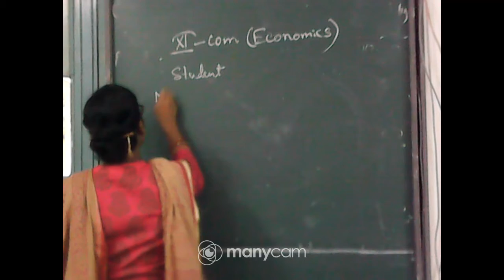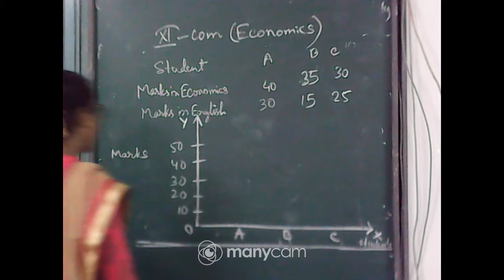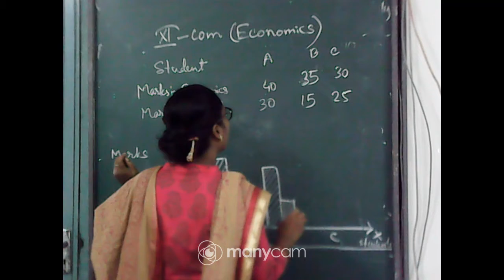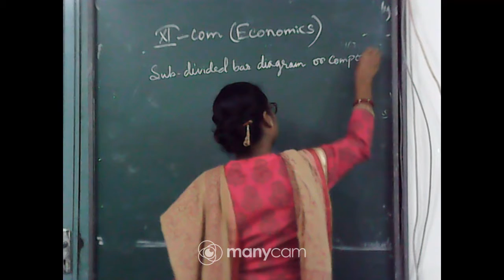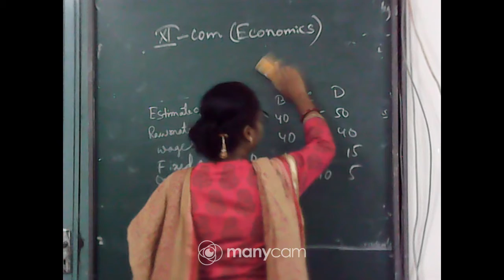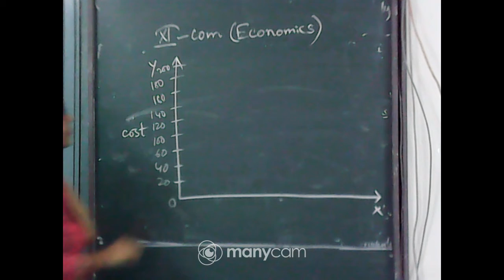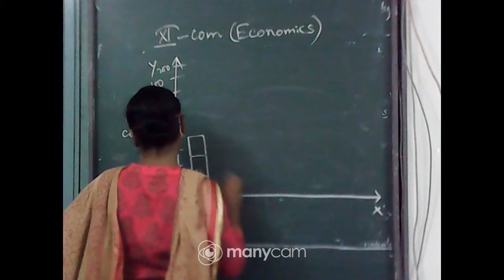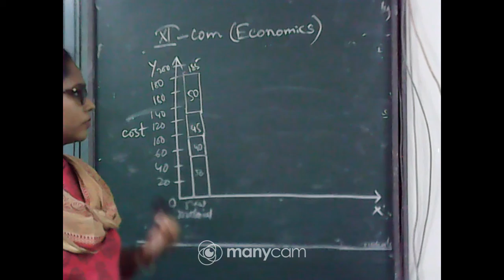CLASS XI ECONOMICS LIVE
TEACHER: SUPARNA SAHA KHAN